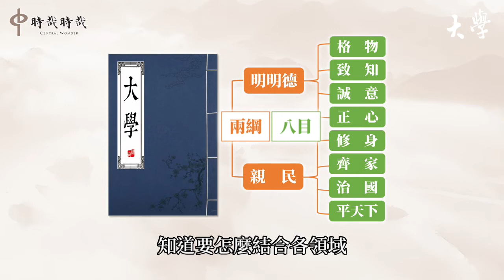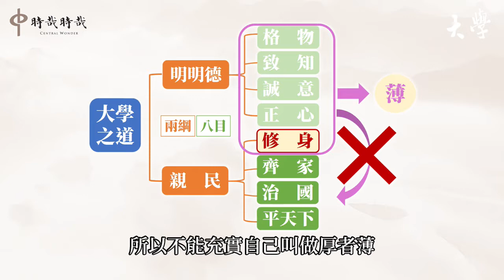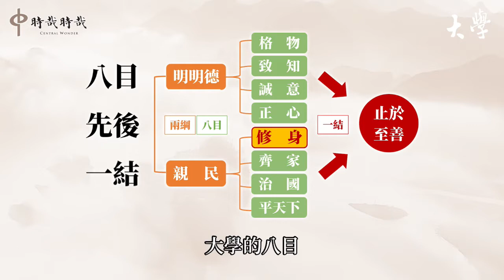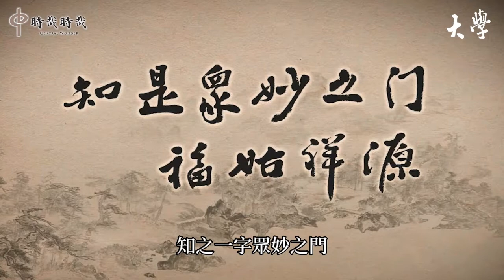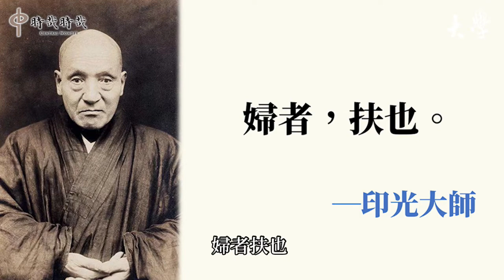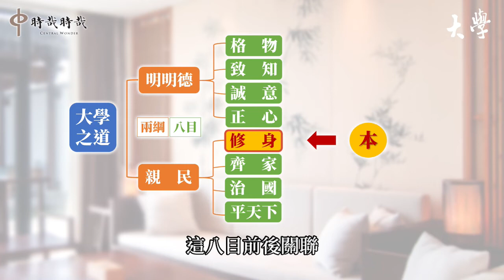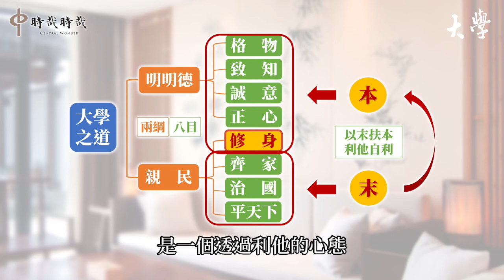【核心價值的人生】從大學說起‧第四集：《大學》經一章‧八目先後一結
《大學》的兩綱八目，其中的格物、致知、誠意、正心、修身、齊家、治國、平天下，與明明德有什麼關係？到底八目以什麼為根本？其中有哪幾目需要厚厚地充實？又有哪些方法能幫助我們明明德？關於以上的幾個問題，都在本次課程當中能獲得解答。歡迎大家點擊收看，也不吝分享給身邊喜愛學習的朋友們。無盡感恩！